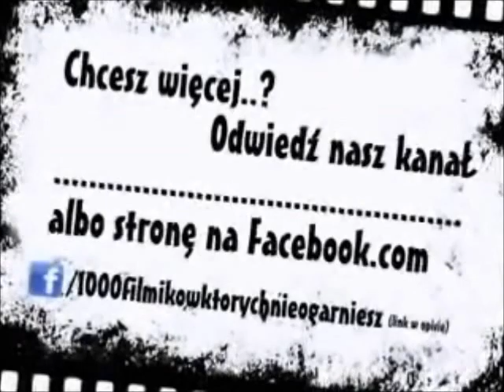[198] Orzeł poszybował 11 11 2016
Po długiej nieobecności ruszamy z Dniem Niepodległości.;)